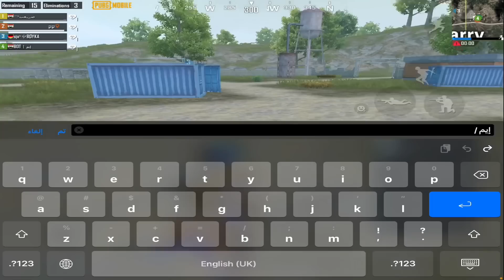البوت الغني😱 بنت عدها مثك فاشن 320 مثك تكبرت عليه وطردتني😰 ولكن صدمتها باقوى 5 بدلات ماكس 😱🔥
رابط صفحة الفيس للبث المباشر
قناتي الثانية للفضايح
ايدي حسابي الي حاب يدزلي شعبية

حيدر_/Haydet
بوت غني
ببجي
مقلب البوت الغني
ترند
مقاطع قصيرة
ستوري
ستوريات ببجي
البدلة الجديده
البدلة الثلجية
خدع ببجي
فيكتور ببجي مضحك
لقطات مضحكة في لعبة ببجي
بدلة X الجديده
بدلة اكس الجديده
بدلة بوسايدون البحري
اقوى لاعب ببجي
ابو فلة
بدلة الفرعون ماكس
بدلة الفرعون
بنت عراقية شتمتني
بنت سعودية شتمتني
صدمتهم بسكناتي
صدمتها بسكناتي
اقوى صدمة
صدمتها بسكنات مثك
صدمتهم بالفرعون
صدمتهم بالغراب
صدمتهم بالسيارة
عودة اقوى مقلب
فجرتني لان فقير
فجروني لان فقير
طردتني لان فقير
طردوني لان فقير
صدمتهم باغلى سكنات
تكبرو عليه
تنمرو علية
شتموني لان فقير
بنات تكبرن علية
صدمتهن بسكناتي
صارن يزحفلي
صارت تزحفلي
سكنات اترو
اترو
شحن شدات
بندريتا
حيدر
حيدر البوت
حيدر النوب
حيدر ببجي
البوت حيدر
النوب حيدر
سكنات حيدر
سكنات البوت
تفتيح البدلة الجديده
تفتيح بكجات
بدلة الغراب
بدلة اكس الجديده
بدلة التطوير الجديده
مقلب البوت الغني
نوب غني
البوت الغني ببجي
النوب الغني ببجي
البوت الغني في ببجي
البوت الغني
سكنات البوت الغني
سلسله سكنات
مثك فاشن
اسلوب خرافي
المصنف الاول على اوربا
المصير المميز
الرجل الأوسط
سلسلة البوت الغني
سكنات النوب الغني
النوب الغني
حساب البوت
ملخصات
لعبة الحبار
سكن البوت
تفتيح بدلة اكس
مقلب البوت
اقوى حساب ببجي
سكن البوت
مقلب البوت الغني
حساب البوت
ترند
مقاطع قصيرة
سعلوسه ملخصات
pubg mobile
पबग मोबाइल
Rich Nob series
Rich bot
Dwellings of the rich Nob
Rich bot series
Mold of the rich Nob